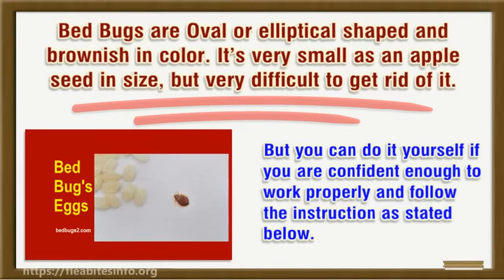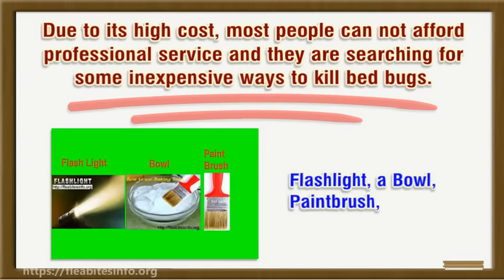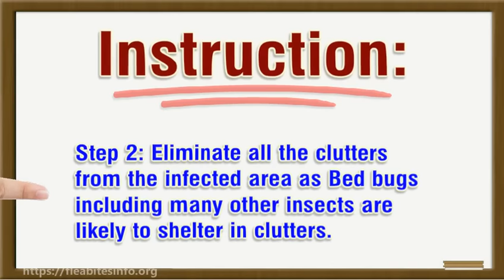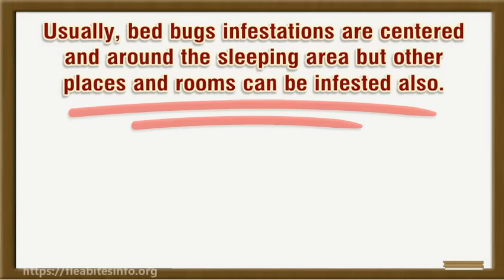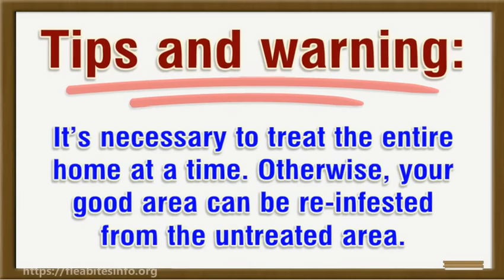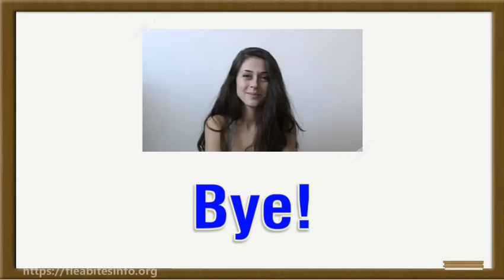Use Baking Soda to Get Rid of Bed Bugs Fast | ছারপোকা তাড়ানোর সবচেয়ে সহজ উপায়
Learn about "Bedbugs: Use Baking Soda to Get Rid of Bed Bugs Fast | ছারপোকা দমনে বেকিংসোডার ব্যবহার।" Till today, no professional tests have been done to get scientific evidence that baking soda can kill bedbugs. But, if you sprinkle baking soda around the key hotspot areas bed bugs usually inhabit such as the mattress, and around the bed, it’s commonly believed that baking soda is capable to absorb all the fluids on the waxy layer of a bed bug’s shell and causing them to dehydrate.

The small granules of baking soda can also cut into bedbugs’ shells and cause internal bleeding, and finally lead to death. Moreover, on my video channel, there is one video on this topic and many people express their opinion that it’s working fine.
How do you use Baking Soda?

In this video, we're going to show you how to use baking soda to kill bed bugs from your entire home!

Bed bugs can be a huge problem, but with the right tips and techniques, you can quickly and easily rid your home of these pesky little bugs. In this video, we're going to show you how to use baking soda to kill bed bugs from your entire home, and I guarantee you, it'll be the best decision you ever make!
Looking for a way to get rid of bed bugs from your entire home? Look no further than baking soda! In this video, we'll show you how to use baking soda to kill bed bugs from every area of your home.

Baking soda is a natural pesticide that can kill bed bugs on contact. Just apply a small amount of baking soda to any area where you suspect bed bugs and wait a few days. If the bed bugs are dead, then you can be sure that the baking soda will also kill them! This is a great solution for people who want to avoid using pesticides or chemicals in their home.

Baking soda is a great way to kill bed bugs on contact, and it's easy to use - you just mix a small amount with water and spray it onto the bed bugs. Baking soda is a safe and natural way to get rid of bed bugs, and it's a quick and easy way to get rid of them! So don't miss out - watch this video and learn how to use baking soda to kill bed bugs from your entire home!

Chapters
00:05 Use Baking Soda to Kill Bed Bugs
01:25 Things You Need
01:39 Step 1 - Identity all the places
01:57 Step 2 - Eliminate all the clutters
02:23 Step 3 - Apply Baking Soda
03:06 Step 4 - Remove Baking Soda
03:43 Tips and Warning

No warranty of accuracy for any information provided here. We recommend a professional exterminator to treat bedbugs if you can afford. For those who are interested in the DIY method, we provide here information to help them. Always use your own judgment and research before taking any decision.